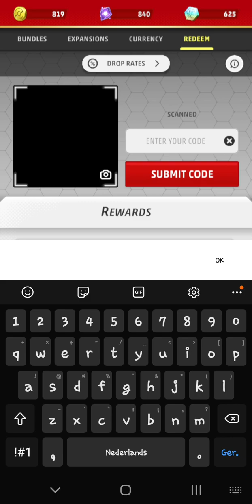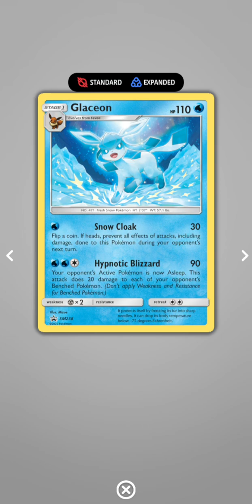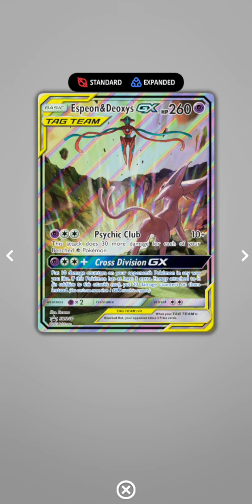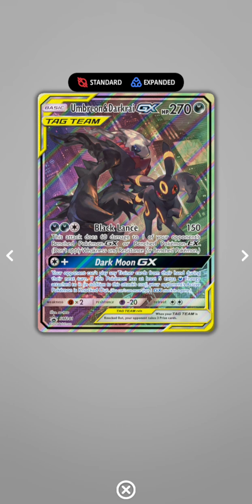Tag Team Power Collection. Pokémon Live.